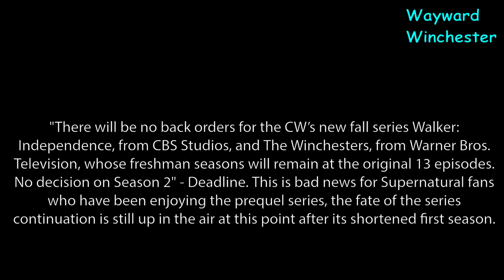The Winchesters Will Not Continue On The CW For A Full Season Order! Season 2 Remains Uncertain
The Winchesters Will Not Continue On The CW For A Full Season Order! Season 2 Remains Uncertain. Disappointing news for the Supernatural Spin off Prequel fans who have been enjoying the spin off series. Will The Winchesters be cancelled or renewed for Season 2? We will see.

Deadline